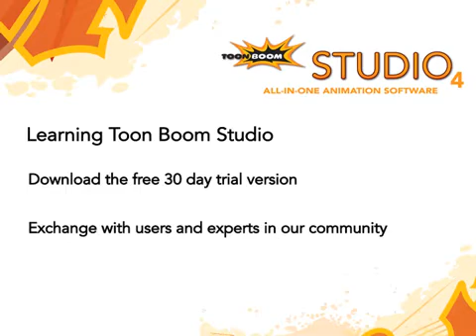9- Conclusion :: Toon Boom Studio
9- Conclusion take a tour for Toon Boom Studio, by Toon Boom Animation